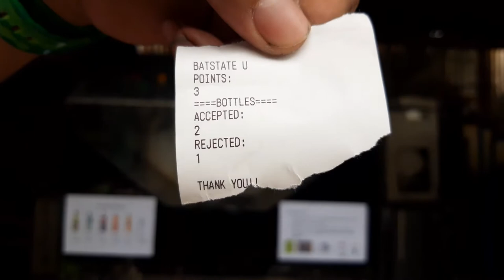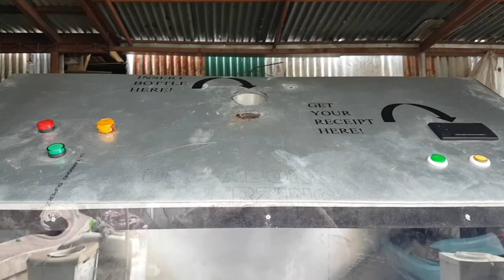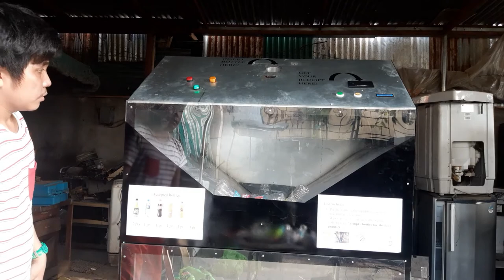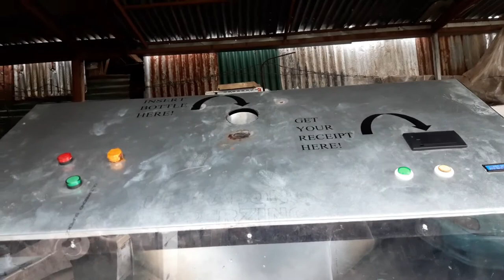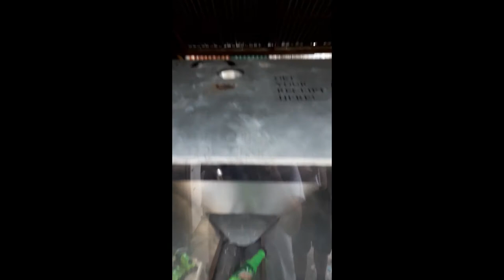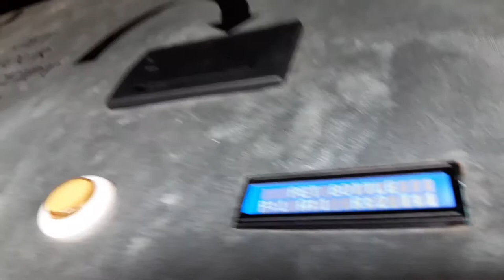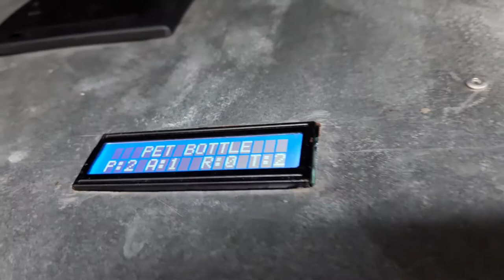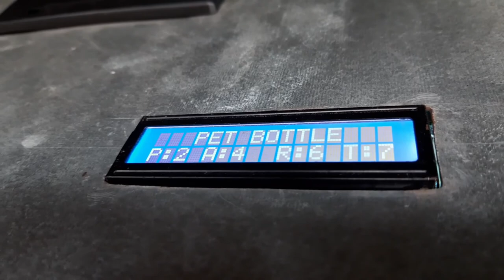PET BOTTLE CRUSHING MACHINE WHOLE PROCESS AND TESTING VIDEO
This is the full video of the process and whole testing of PET Bottles Crushing Machine

Batangas State University
PET BOTTLE CRUSHING MACHINE

Proponents:
Capistrano, Tristan E.
Pagcaliwagan, Darwin B.
Ramos, Vince Rainiel S.

Adviser:
Engr. Edzel M. Gamab